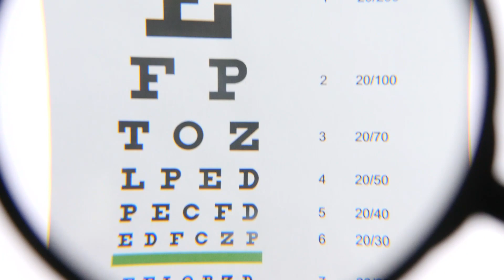[OFFICIAL TRAILER] Vision 2020: From Eyesight To Insight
We are excited to share this short trailer for our new documentary Vision 2020: From Eyesight To Insight!

Barry Auchettl from Australia and Nathan Oxenfeld from America teamed up to travel the world and interview some of the top vision educators to raise awareness about natural vision improvement and celebrate the 100 year anniversary of Dr. William H. Bates' book Perfect Sight Without Glasses, which was published in 1920.

Follow along on their journey as they discover how to improve physical eyesight and enhance mental insight through the application of The Bates Method and Holistic Eye Care.

In addition to getting to know Barry and Nathan, you'll also meet other vision educators like Meir Schneider, Esther Joy Van Der Werf, Dr. Marc Grossman, Dr. Ray Gottlieb, Dr. Jacob Liberman, Dr. Roberto Kaplan, Dr. Jerriann Taber, Claudia Muehlenweg, Ree Coleman, Rosemary Gordon, Wolfgang Hätscher-Rosenbauer, Béatrice Pauly-Laubry, Maurizio Cagnoli, Amelia Jurado Fernandez, and more!

Vision 2020: From Eyesight To Insight was released in October, 2020 and can be rented or purchased for viewing